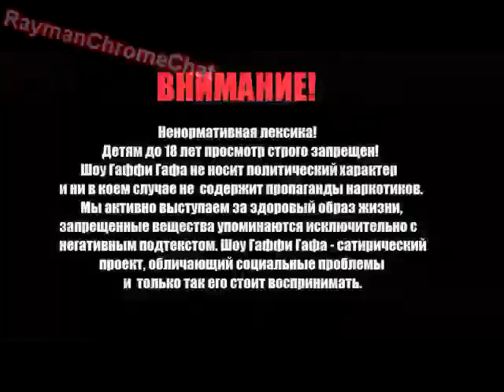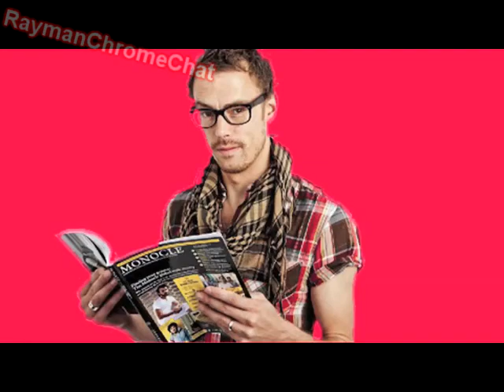[18.11.2017] smesh_gaffi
veg replace